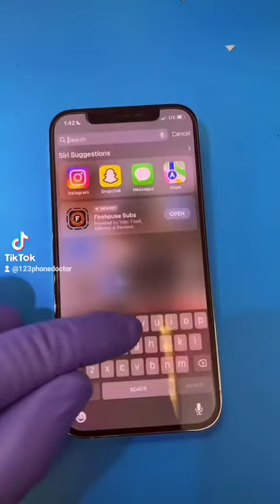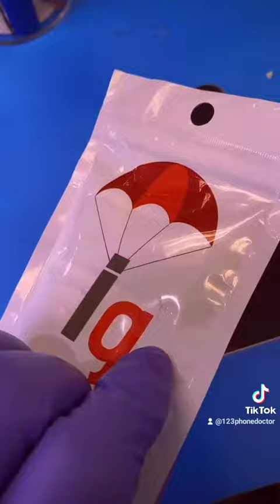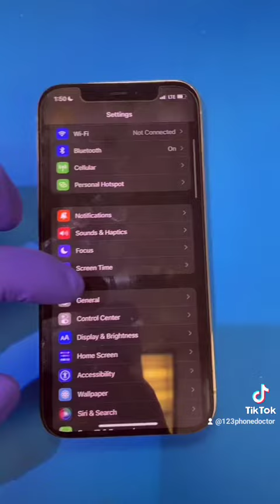Julia's iPhone 12 Pro Max. Power button cuffing season